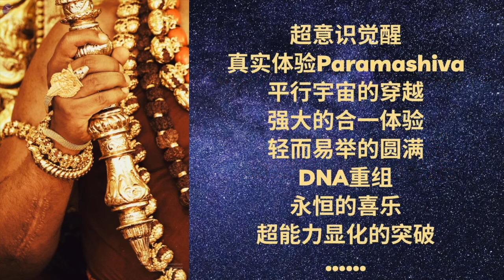回顾21天不舍课程结束——Paramashivoham三级课程学员分享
Paramashivoham【第三级课程】开始报名啦！尼希亚南达上师亲授！
Paramashivoham 是一个与神合一境界的 21 天觉醒课程，旨在教你展现你的终极意识的显化的科学。这个科学让你发现内在的神圣，然后通过显化神圣的力量来确立这个真实身份。

转世化身阿凡达、瑜伽行者、圣尊尼希亚南达帕冉玛希瓦上师已经实现了超意识状态，通过点化传递他对Paramashivoham 的体验。

这个课程将改变你认识的你自己，你的存在——让你散发出超意识。
-你经历身体和精神障碍的未知原因
-古代吠陀展现你的现实的方式基本的神圣秘密。
学习关于
❦ 你如何与这些不同维度的神和女神建立联系
❦ 无论身在何处，过着所谓的“普通”生活，如何才能体验超意识

日期：2022 年 3 月 1 日至 3 月 21 日；2022 年5月1日至5月21日
中文表单：